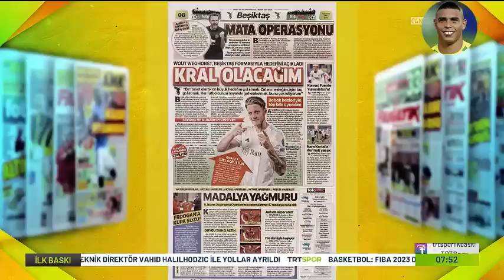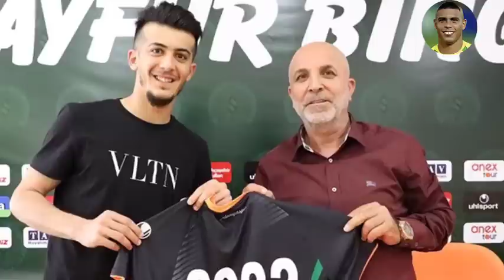Son Dakika! Beşiktaş'tan Juan Mata Bombası! Başkan Çebi Devreye Girdi! Transferler Bitiyor!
Beşiktaş muhabirlerinin aktardığı son dakika gelişmeleri, beşiktaş transfer haberleri , beşiktaş gündemi bu kanalda sizlerle olacaktır. Valerien İsmael, Ceyhun Kazancı, Ahmet Nur Çebi, Rachid Ghezzal, Valentin Rosier, Cyle Larin, Alex Teixeria, Miralem Pjanic, Michy Batshuayi.